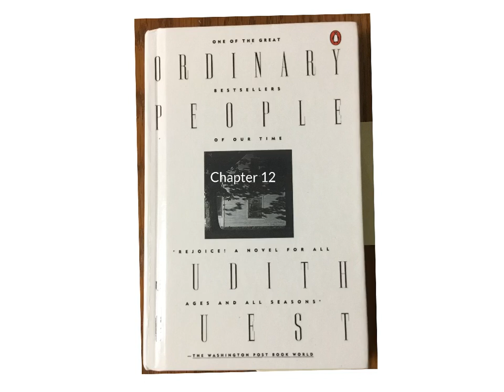Ordinary People - Chapter 12 audio